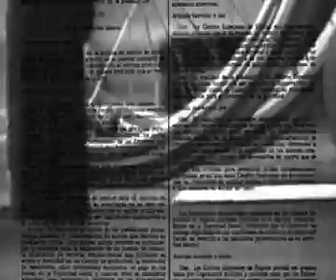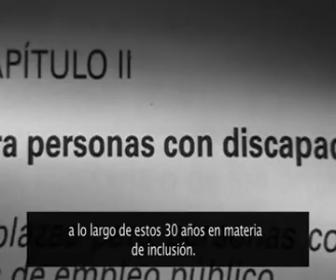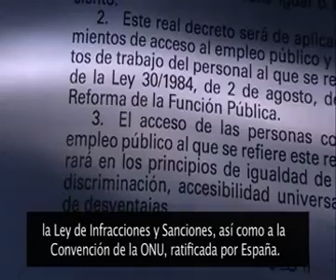30 años de la Lismi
La Ley de Integración Social de los Minusválidos ( Lismi ), que se aprobó en 1982, celebra este año su 30 aniversario. La Lismi es la primera ley aprobada en España dirigida a regular la atención y los apoyos a las personas con discapacidad y sus familias y ha estado vigente, con sucesivas modificaciones de distinto calado, desde su adopción por las Cortes Generales hace 30 años. Puede acceder a este video conmemorativo desde la web de la agencia servimedia